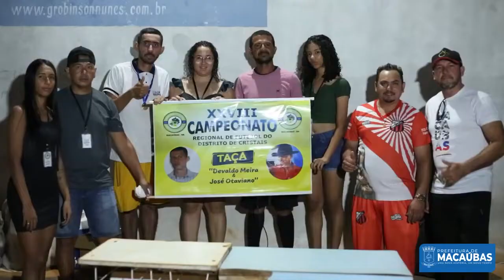SECRETARIA DE ESPORTES VEM APOIANDO E INCENTIVANDO O ESPORTE EM NOSSO MUNICÍPIO - 30/03/2022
A Secretaria Municipal de Esporte de Macaúbas através do Secretário Gil de França e do Diretor de esporte, Miguel Morais (Guel) vem realizando visitas na sede e em comunidades rurais do município para conversar com os atletas locais, ouvir e discutir demandas e ações de melhorias para o esporte.

Além de bater um papo com os atletas e representantes do esporte da localidade eles receberam da Secretaria bolas para as atividades.

A Secretaria vem buscando ouvir pessoalmente e atentamente todas as necessidades e demandas da categoria e agradece a todos que estão apoiando e fortalecendo esse trabalho tão importante para o município.